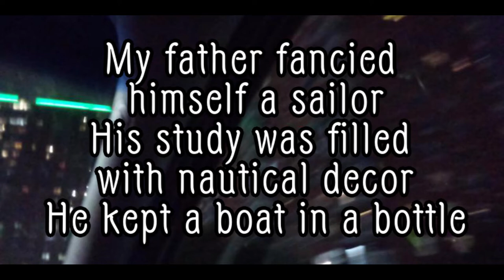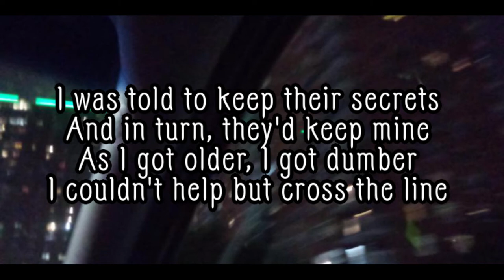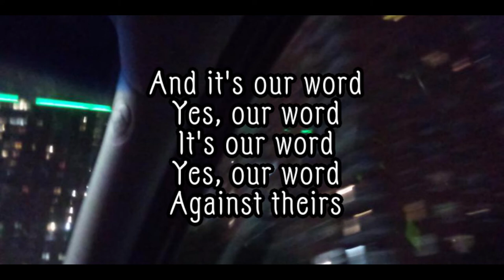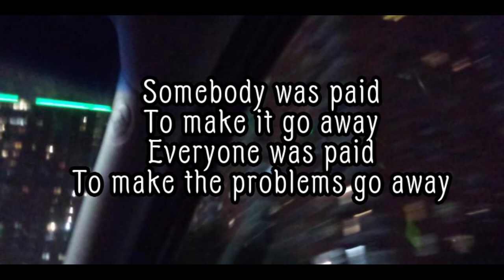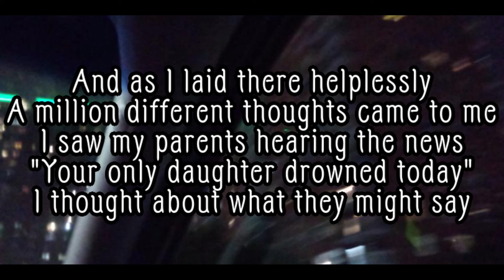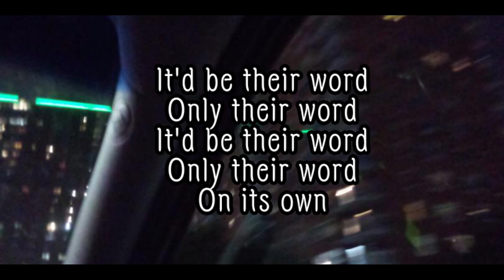Our words lyrics (36 questions)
sometimes you just gotta take a picture of somewhere while you're in the car and accidentally end up with a pretty decent photo to use as a background to a lyric video-
Artist: Jessie Shelton
Musical: 36 questions